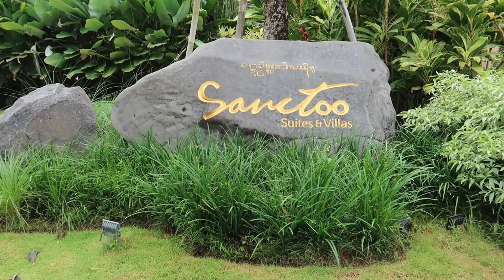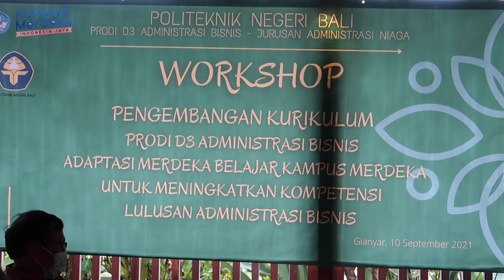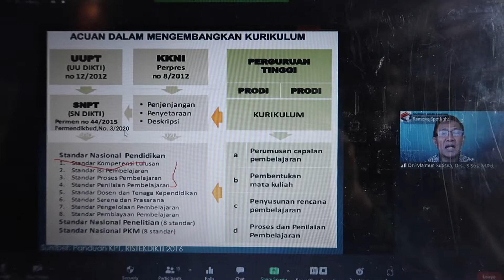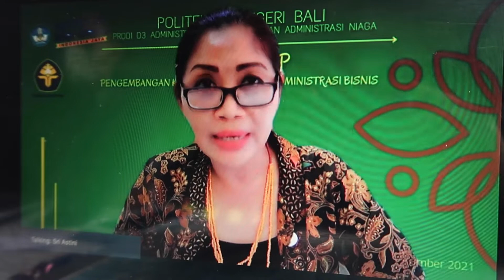CURRICULUM DEVELOPMENT I VOCATIONAL EDUCATION SYSTEM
Expanding the curriculum for the vocational education system is important to underpin the learners' cognition and affection in facing the 4.0 era and society 5.0